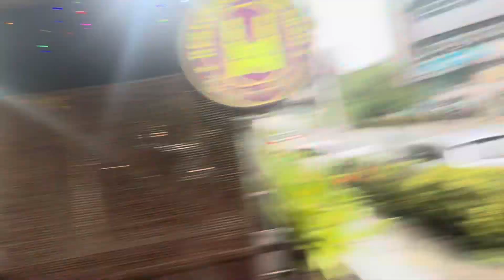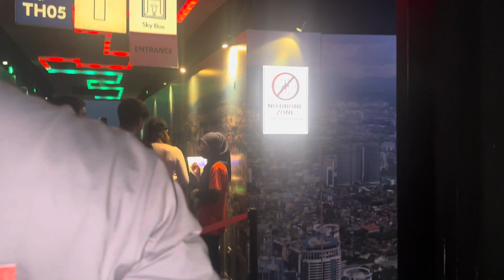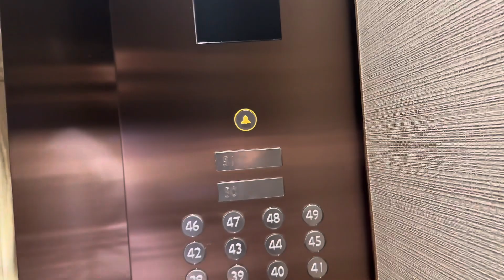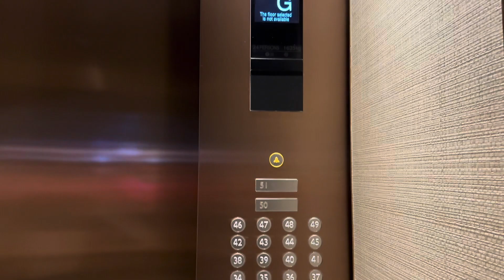Best place to visit in Malaysia🇱🇷❤️|| twin tower || KL tower || Batu Caves